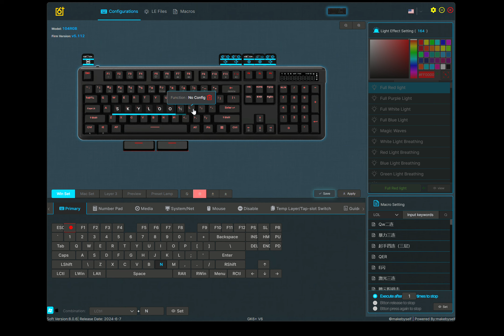1. Remapping single key function